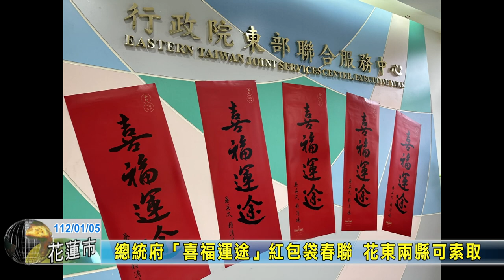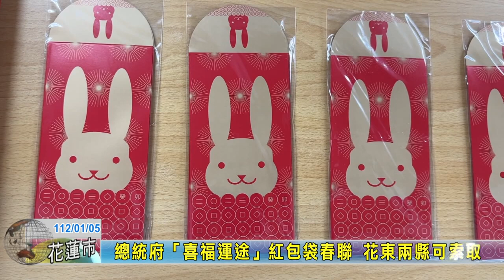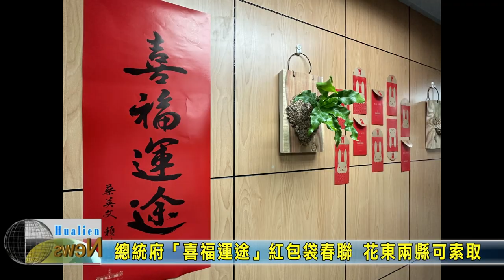20230105 01 總統府「喜福運途」紅包袋春聯 花東兩縣可索取